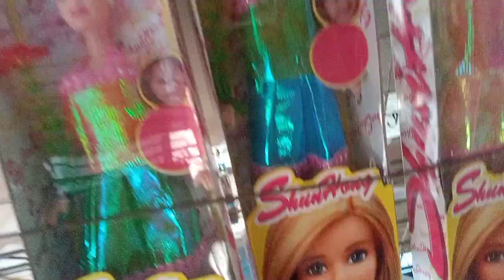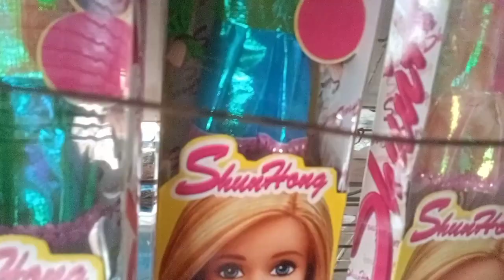Mencari Mainan Sayur Buah Supermarket Jualan Beli Mainan Es Krim Kompor Dapur Masak Masakan Mainan